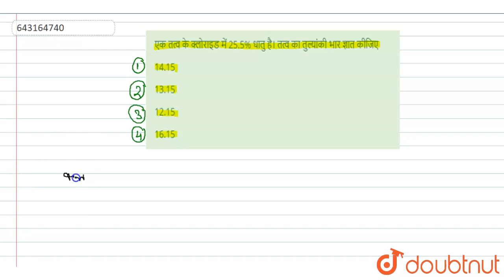एक तत्व के क्लोराइड में 25.5% धातु है। तत्व का तुल्यांकी भार ज्ञात कीजिए | 12 | रासायनिक गणनाएँ ...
एक तत्व के क्लोराइड में 25.5% धातु है। तत्व का तुल्यांकी भार ज्ञात कीजिए
Class: 12
Subject: CHEMISTRY
Chapter: रासायनिक गणनाएँ
Board:Polytechnic

👉 Have Any Query? Ask Us.